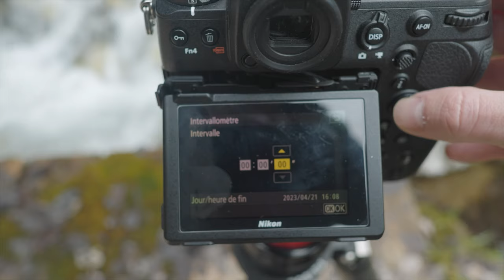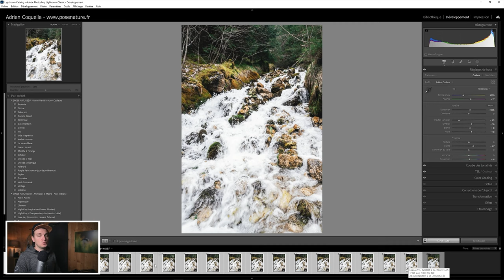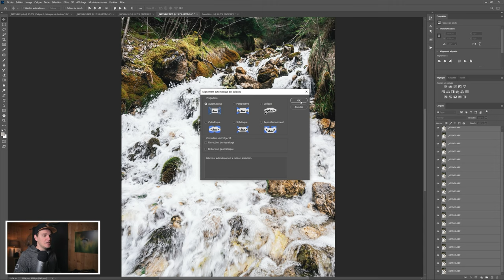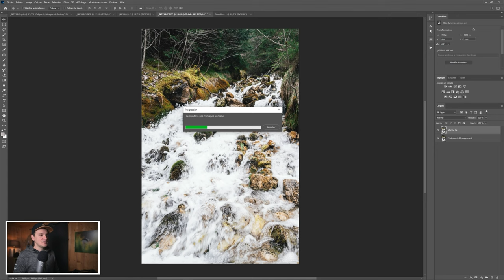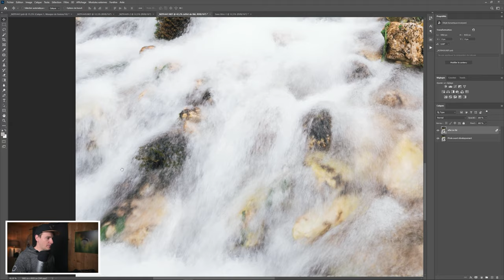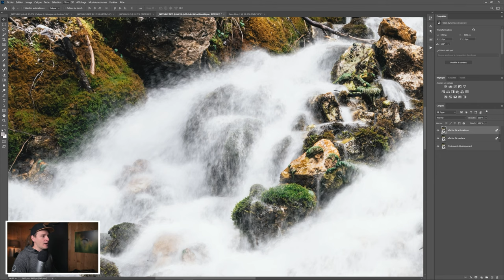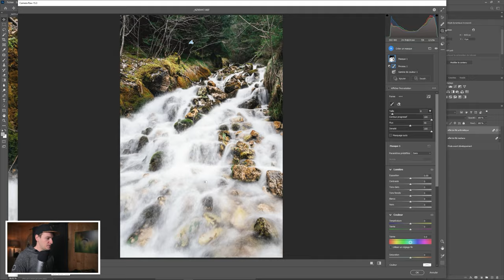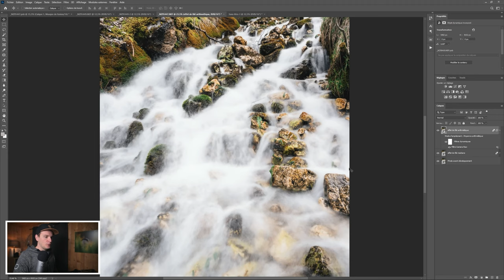Comment créer un effet pose longue (sans filtre ND)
Découvrez comment créer un effet de pose longue dans Photshop, sans utiliser de filtre ND.

🔥 FORMATIONS TECHNIQUE PHOTO :
Progressez rapidement en photographie et augmentez votre créativité :

💻 FORMATIONS DÉVELOPPEMENT PHOTO :
Progressez rapidement sur les logiciels de développement :

⏰ SOMMAIRE DE LA VIDEO :
00:00​​​ : Quand utiliser cette technique
01:02​​​ : Les conditions de prise de vue (pré-requis)
02:08​​ : Développement rapide dans Lightroom (preset)
03:1​8 : Importation des photos dans Photoshop
03:44​​​ : Alignement automatique des calques
05:12​​​ : Application de l'effet de pose longue
08:56​​​ : Comment lisser encore plus l'eau
12:20​​​ : Formation Lightroom gratuite